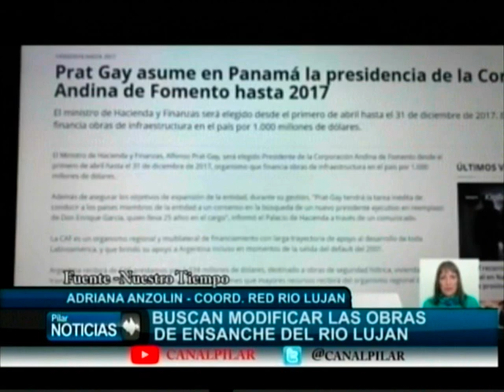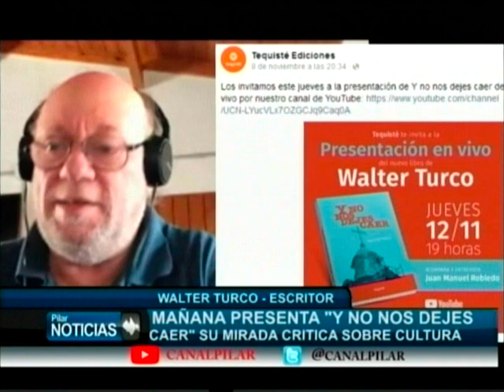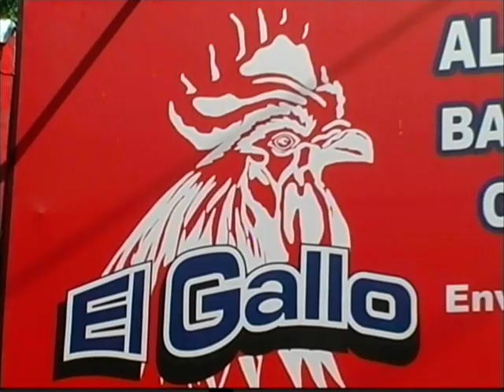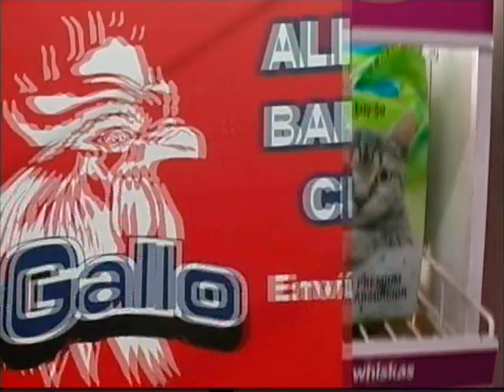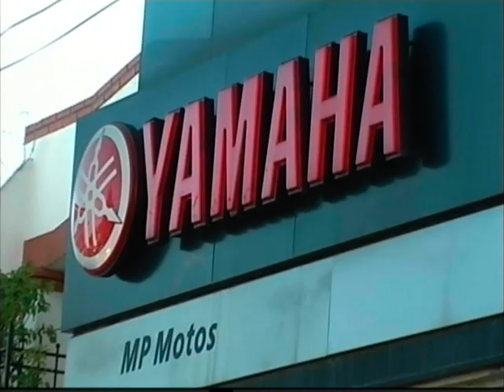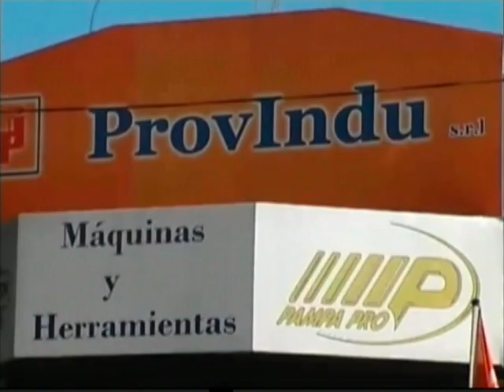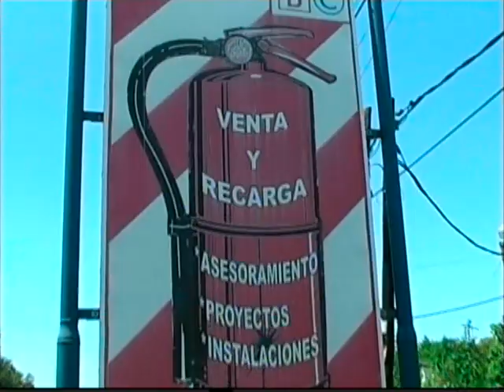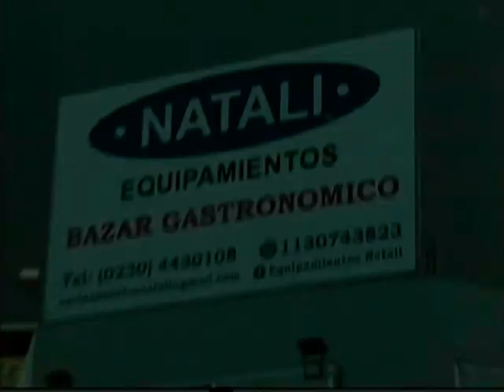Noticiero de Pilar 11-11-2020